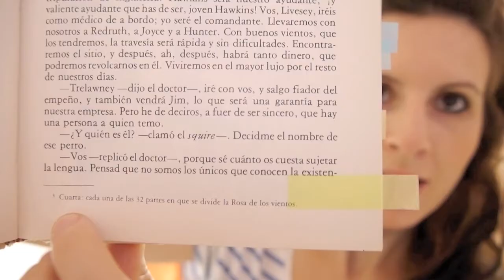La isla del tesoro | Libros Sobre piratas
Mis redes.